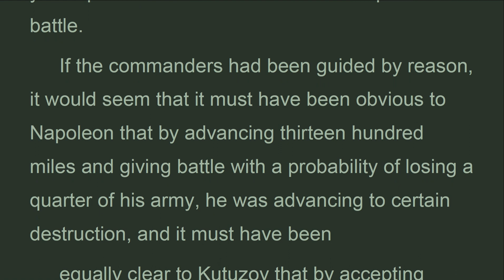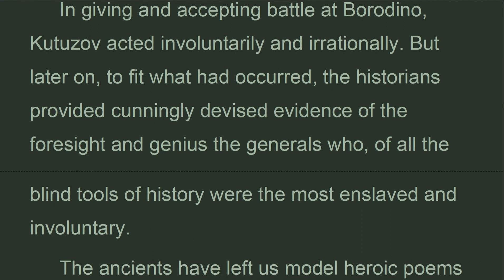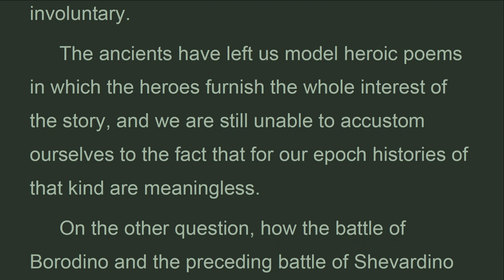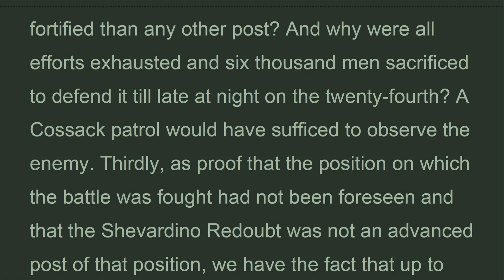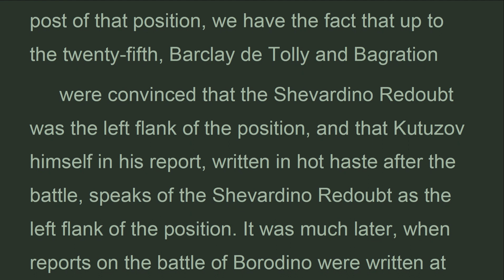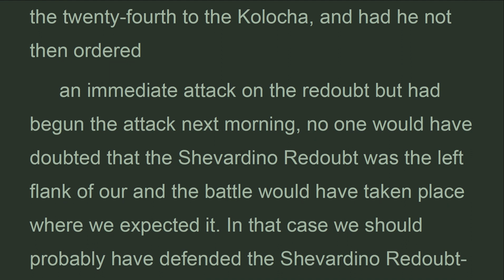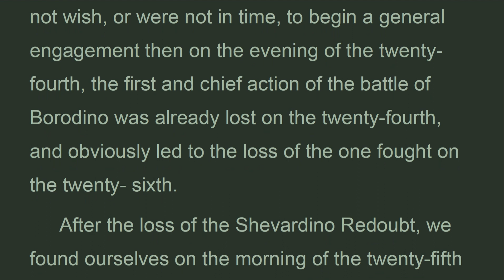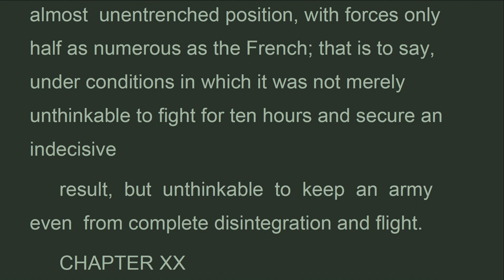WAPE_B10_19_Book 10, Chapter 19, War and Peace, Lev Tolstoy (Jan 2022)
Chapter 19
 On the twenty-fourth of August the battle of the Shevardino Redoubt was fought, on the twenty-fifth not a shot was fired by either side, and on the twenty-sixth the battle of Borodino itself took place.
 Why and how were the battles of Shevardino and Borodino given and accepted? Why was the battle of Borodino fought? There was not the least sense in it for either the French or the Russians. Its immediate result for the Russians was, and was bound to be, that we were brought nearer to the destruction of Moscow- which we feared more than anything in the world; and for the French its immediate result was that they were brought nearer to the destruction of their whole army- which they feared more than anything in the world. What the result must be was quite obvious, and yet Napoleon offered and Kutuzov accepted that battle.
 If the commanders had been guided by reason, it would seem that it must have been obvious to Napoleon that by advancing thirteen hundred miles and giving battle with a probability of losing a quarter of his army, he was advancing to certain destruction, and it must have been

Leo Tolstoy
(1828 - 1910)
Published by Planet PDF
BOOK 10